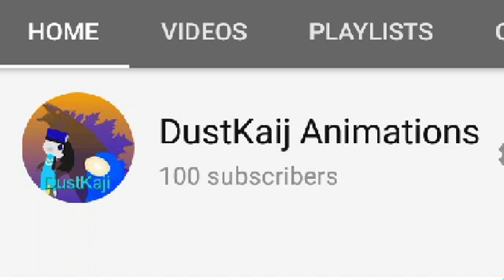Thank You So Much